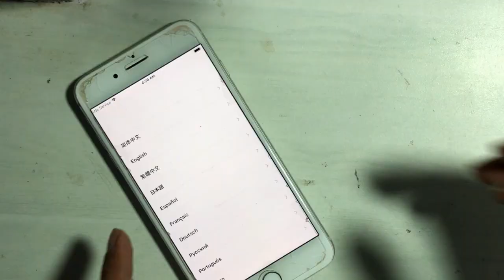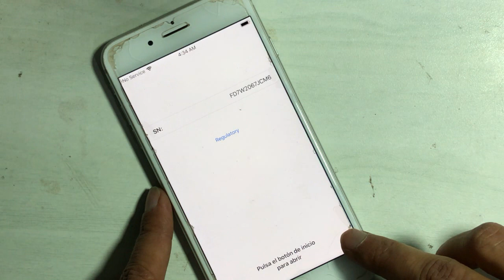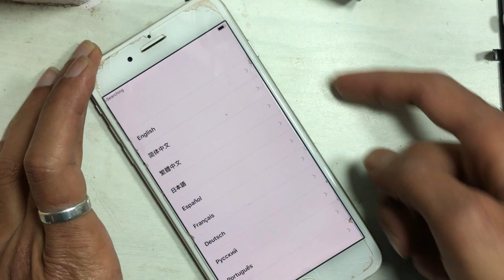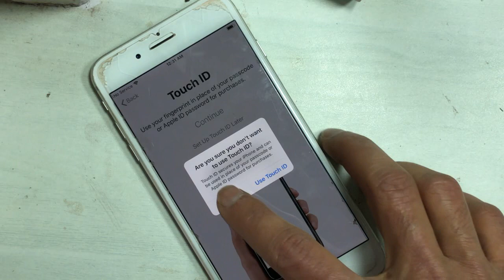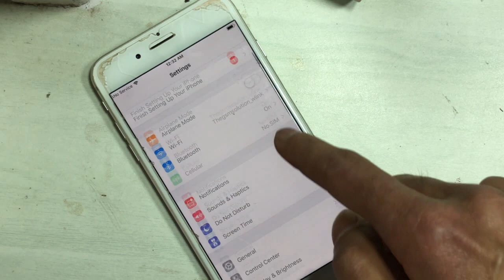iPhone 8/8 Plus Unable to Active Fix! iPhone could not be activated fix.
iPhone 8 & 8 Plus Unable to Active with your iPhone could not be activated because the activation server is temporarily unavailable solved by the process.

Thegsmsolution